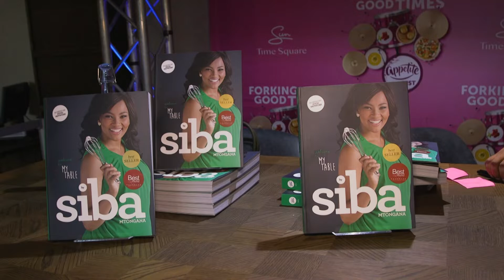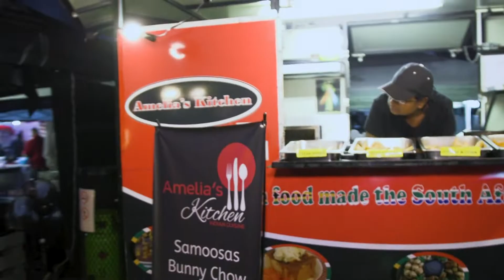Appetite Festival in Partnership SABC 3 | Afternoon Express | 20 September 2019